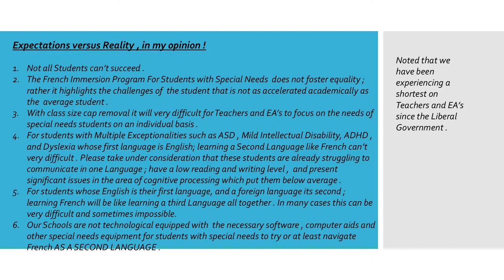Hispanic Mothers with Autistic and ADHD Children Ontario.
The FLS Policy has failed Special Needs Children .